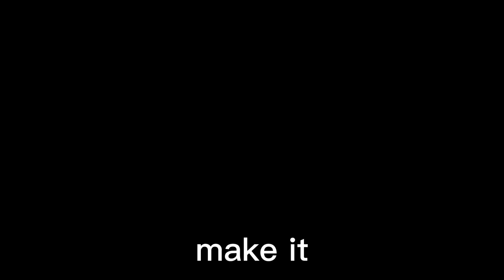Arsenal Montage (MUSIC: Whopper whopper whopper whopper junior double triple whopper by Burger King)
Whopper whopper whopper whopper junior double triple whopper flame grilled cheese with perfect toppers, I rule this day